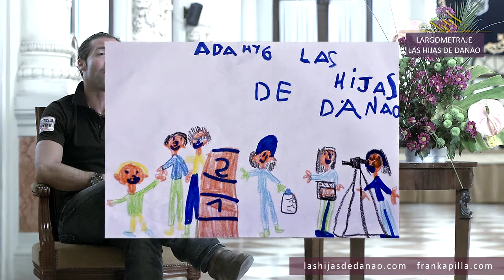Jose Vallejo (Tras la cámara) LAS HIJAS DE DANAO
Entrevista - Parte del making-of del largometraje "LAS HIJAS DE DANAO"
Dir. Fran Kapilla.

El actor Jose Vallejo nos cuenta sobre su personaje y el rodaje.

& short fragments by Mozart with lisenced in film.